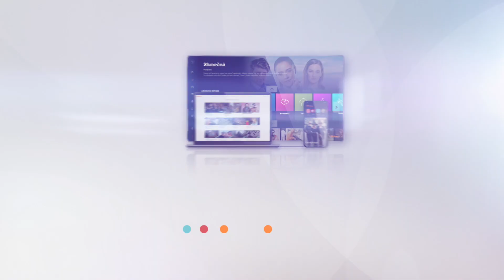Slunečná (46) - Jankova identita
Kdo mohl novinářům prozradit Jankovu identitu? 🤔

Sledujte Slunečnou každé úterý a čtvrtek večer na Primě